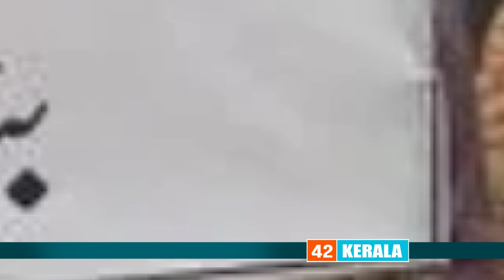ബിജെപി പാകിസ്ഥാനെ മാതൃകയാക്കണമെന്ന് ഇരിങ്ങാലക്കുട രൂപത കാരണം ഇതാണ്